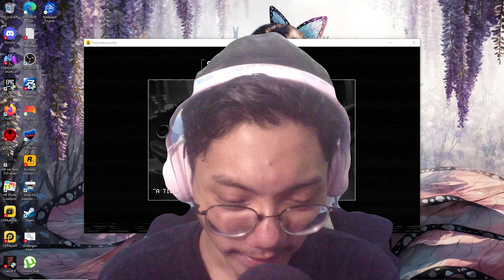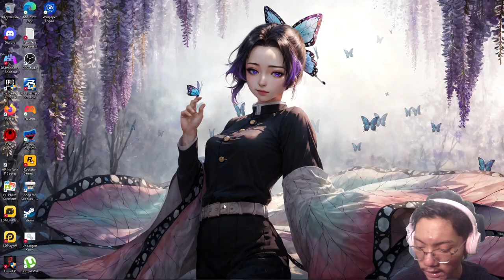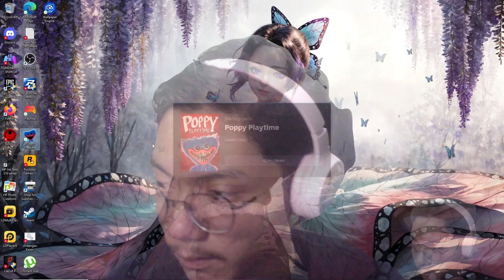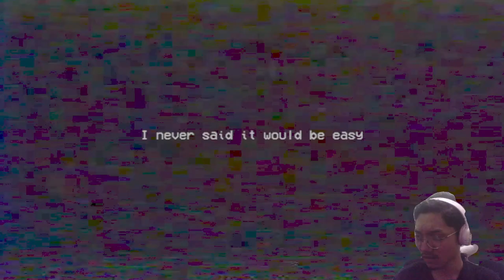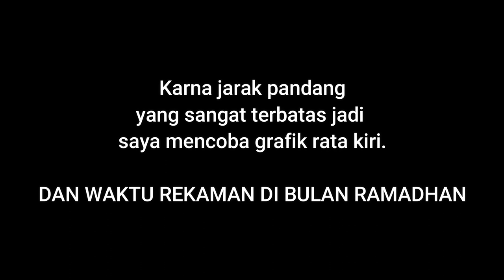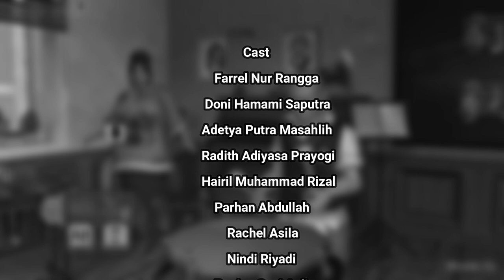Asli Permainan Ini Susah Banget - Poppy Playtime Chapter 2 Indonesia